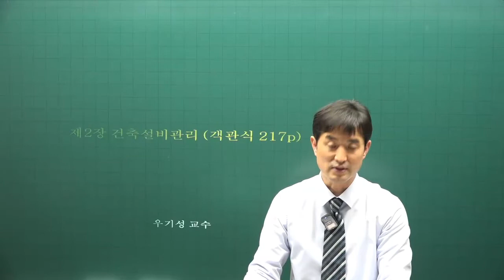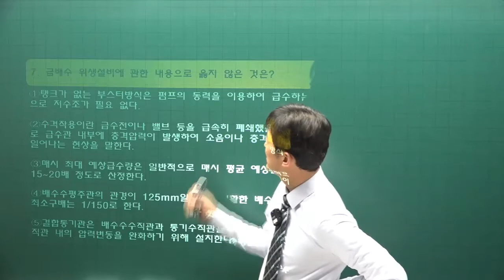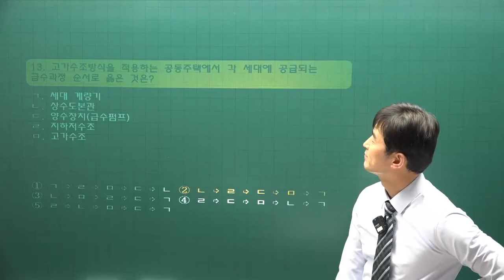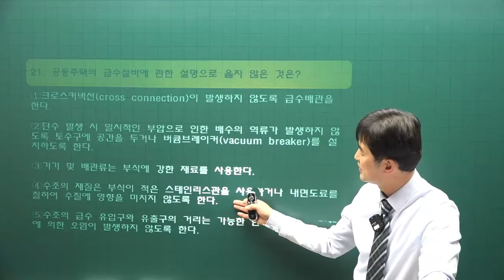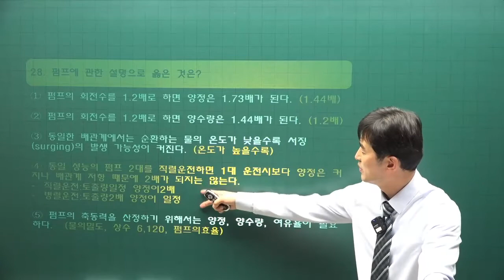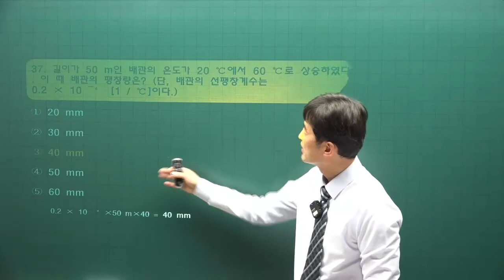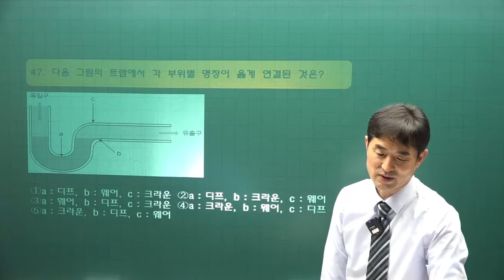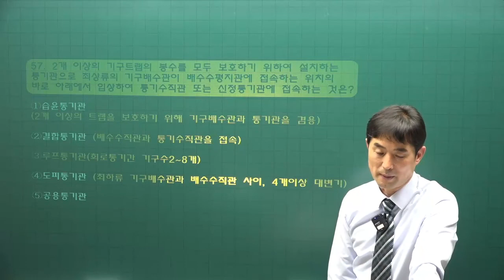[주전무] 2022년 주택관리사 관리실무 기출풀이과정 23강